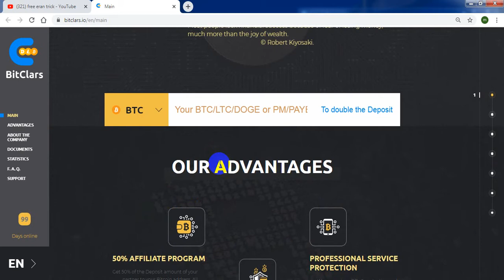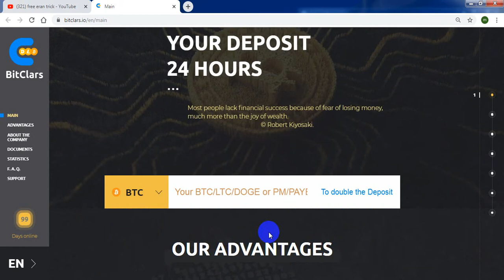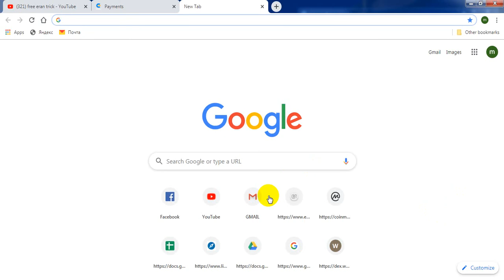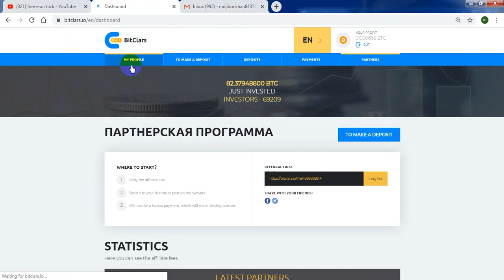bitclars.io | New Double Bitcoin Site | Live 0.0006 payment pruf |100% In 24 Hours| free eran trick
doubler, bitclars.io  live payment pruf  , how to eran mony $10 to $20 per day, best eraning site2019 ? / fast eranning site2019